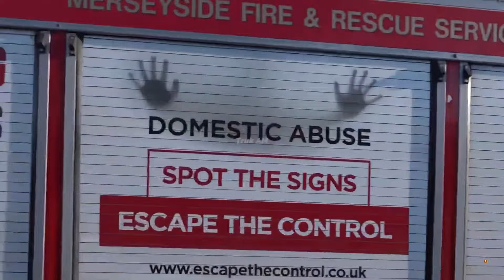Mobil Mobilan Polisi, Mobil Molen, Kereta Thomas, Mobil Balap, Ambulance, Bus Tayo, Truk Pemadam